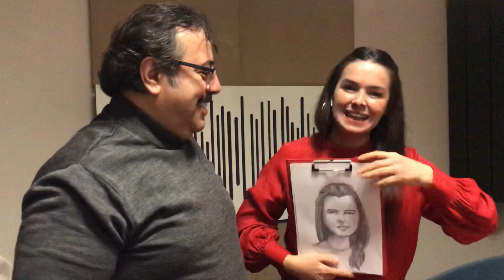PORTRE ÇİZİM ONLİNE